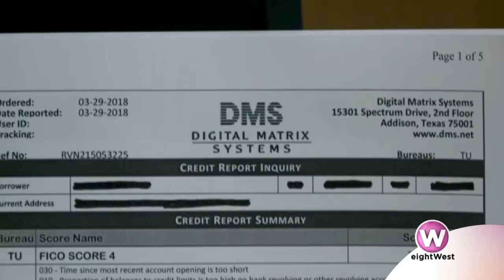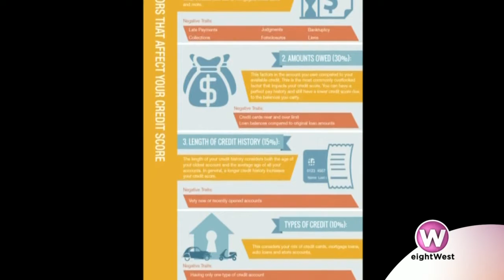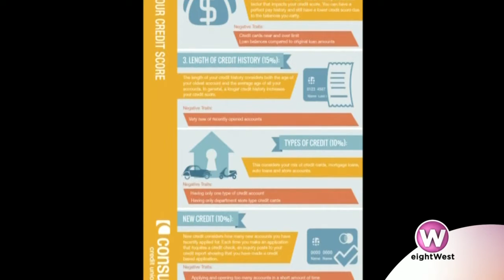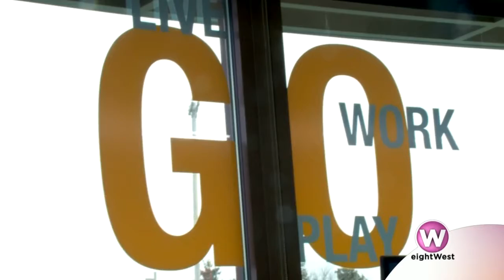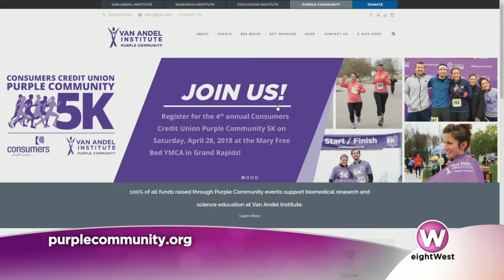The Importance of Credit Scores | eightWest - Scott Dobson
The Importance of Credit Scores.